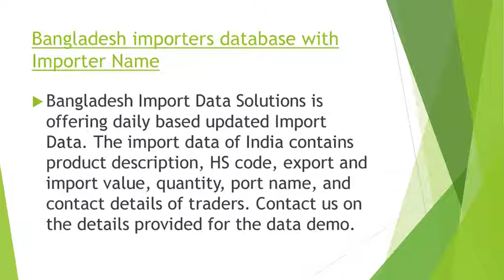Bangladesh Imports Data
Bangladesh imports data covers several useful shipping details of imported products such as name, description, HS code, date of shipment, net weight, price, quantity, etc. It provides a huge picture of the country’s import business with in-depth knowledge of its marketplace. Our company gives 100% guarantee of the authenticity of data.